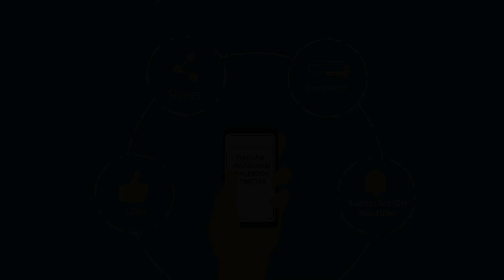JEE Mains 2025: How to Score 99 Percentile and Above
JEE Mains 2025 Preparation Strategy | Tips & Tricks | JEE Advanced

Are you ready to take on JEE Mains & Advanced 2024? Developing a winning mindset, effective study techniques, and time management hacks – these are the key points that you will get to know in this video by a JEE expert from FIITJEE.

00.14 – Goals for JEE Mains 2024
01.35 – Final Revision Techniques
05.11 – Avoid Distractions
09.02 –  D-Day: Things to Remember